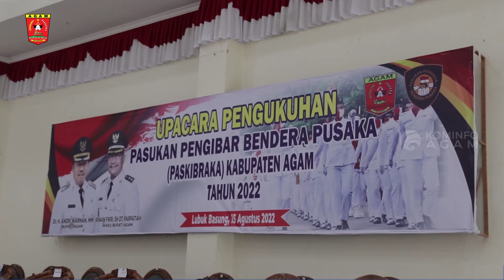Bupati Agam Kukuhkan 65 Anggota Paskibraka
Bupati Agam, Dr.H.Andri Warman,MM mengukuhkan 65 orang siswa SLTA sederajat sebagai anggota Pasukan Pengibar Bendera Pusaka (Paskibraka) Kabupaten Agam, di Balairung Rumah Dinas Bupati Agam, Senin (15/8).

Pengukuhan tersebut ditandai dengan penyematan lencana dan pemasangan kendit kepada pimpinan upacara secara simbolis sebagai tanda pengukuhan anggota Paskibraka oleh Bupati Agam selaku pembina upacara.